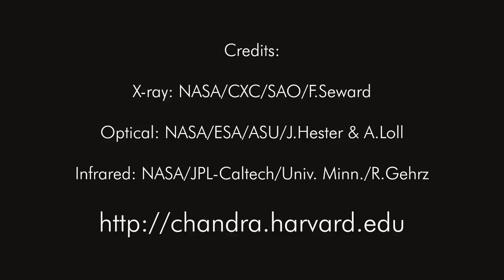Multiwavelength Crab Nebula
'The Crab Nebula is one of the most studied objects in the night sky. This version of the Crab Nebula combines data from three different telescopes.'